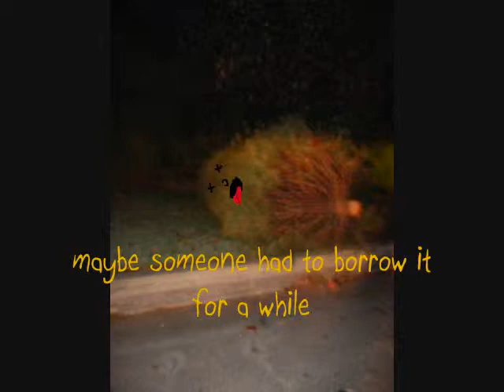Lilac Blister - Half Adequate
original song by Lilac Blister